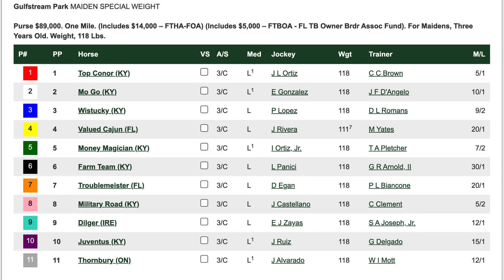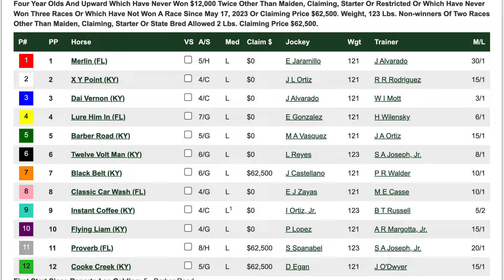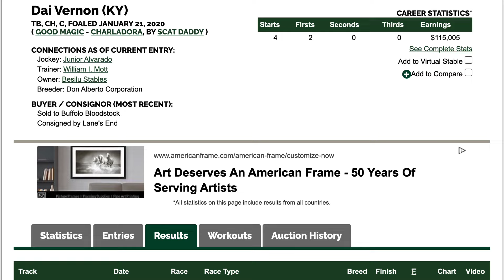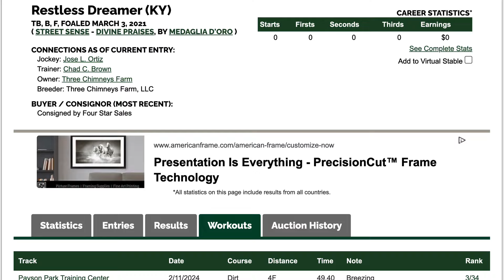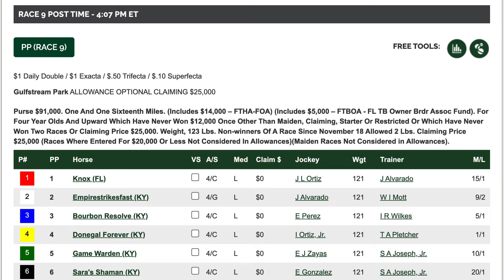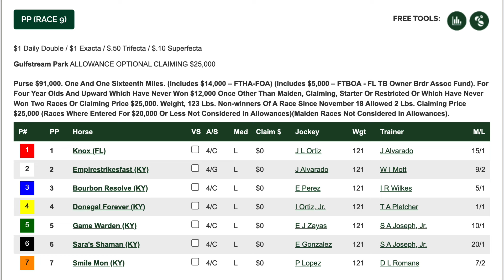Horse Racing BEST BETS: Gulfstream Park February 17-18, 2024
Vinny from Real Dynasty Picks gives his horse racing best bets at Gulfstream Park for February 17-18, 2024.

Tell us YOUR horse racing Best Bets in the Comments section!

0:00 Intro
0:32 Saturday Race 8
1:36 Saturday Race 10
3:31 Sunday Race 7
4:57 Sunday Race 9